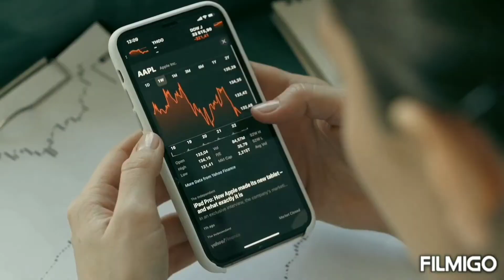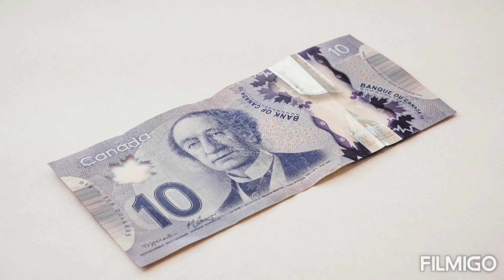Canadian dollar to Mexican Peso Exchange Rate Today | 1 CAD How much Mexico money